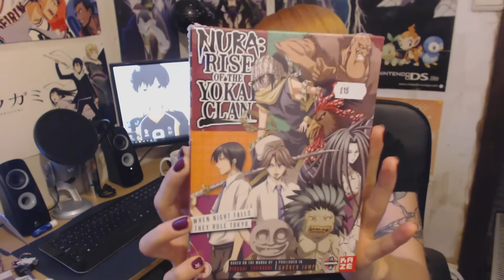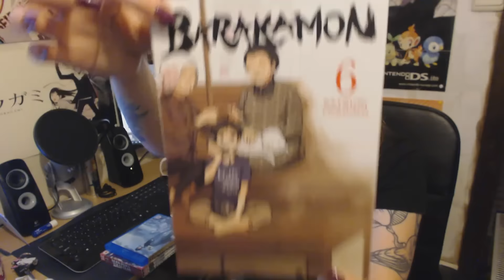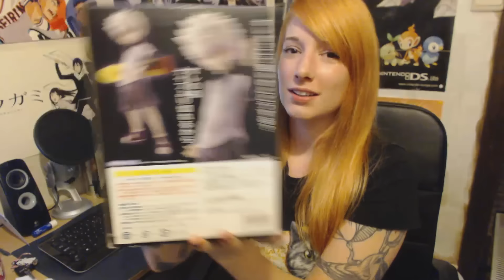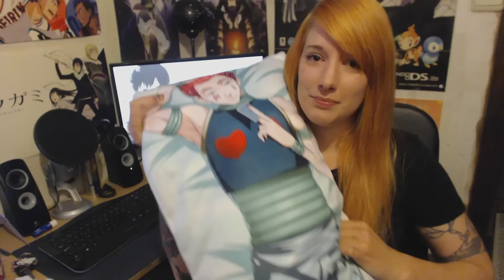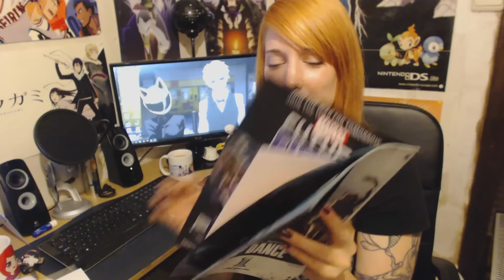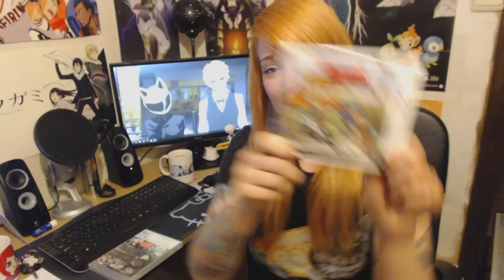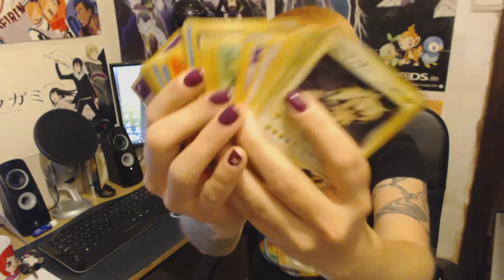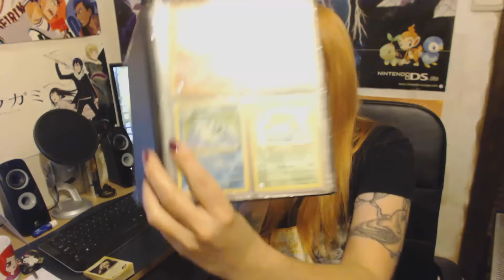MCM London & Bday Haul!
ALL of this nice stuff!! jkfksjeifeshlfsjekl thank you everyone! Sorry for the awful audio on this one, i didn't place my mic right ugh stoopidddd :')